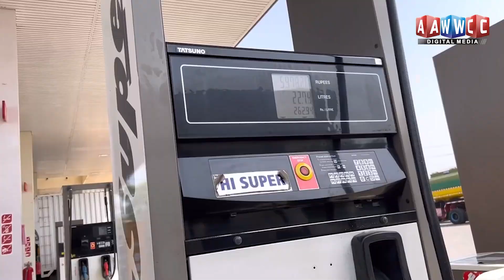Multan se Aliza Sehar k Ghar tak ka Safar & Haronabad | Vlog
In this video, we're going to Multan se Aliza Sehar k Ghar tak ka Safar & Haronabad. Multan se Aliza Sehar k Ghar tak ka Safar & Haronabad is a romantic story of love between a landlord and his tenant. This is a story of love, friendship and betrayal. watch and enjoy the video.

Aliza Sehar Ka Ghar Kesa Hai ? Janiyaa Is Vlog Main 🤗janiyye is video mein.